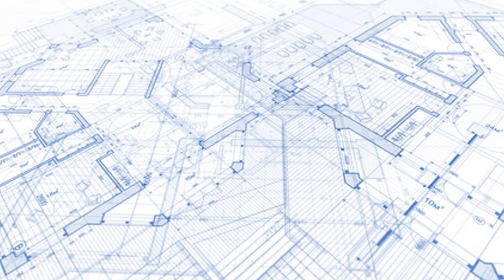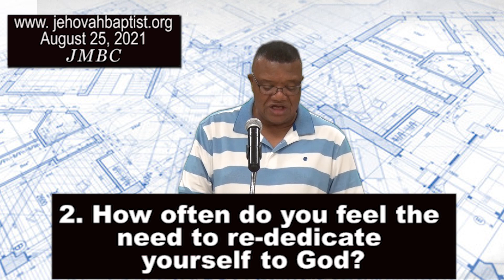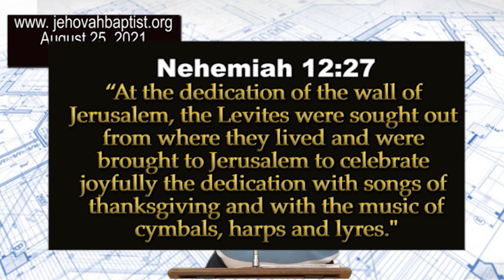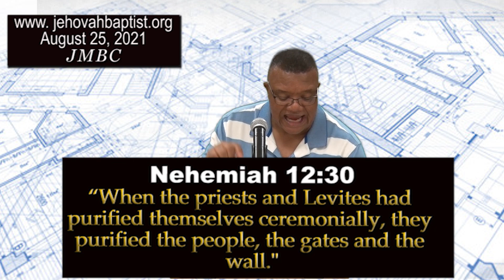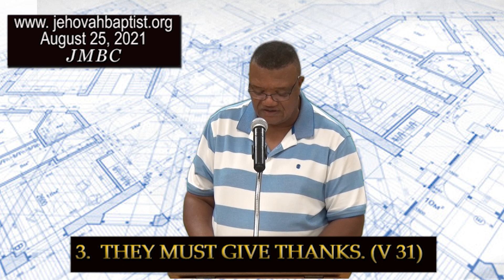JMBC Online Bible Study (August 25, 2021)